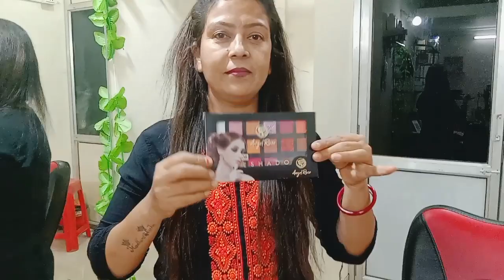meesho / shopping / cosmetic bag /unboxing / price under 200 / review/ Madhuri's Dream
cosmetic bag
price under 200
@Madhuri's Dream